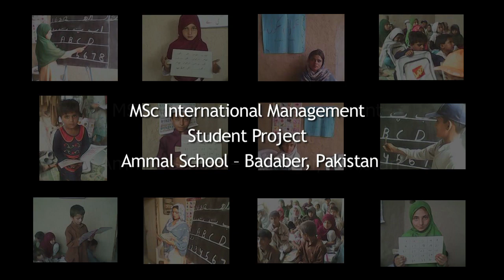MSc International Management, Student Project: Ammal School - Badaber, Pakistan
Maliha Elahi, an MSc International Management student from Pakistan, speaks about how  she put into practice her tutor marked entrepreneurship assignment.The focus of her assignment was how to empower women to generate an income in rural communities, whilst also helping children gain an education and income generating skills. She has helped establish Ammal School in Badaber, Pakistan aims to address both these issues. It provides the female teacher with her own income, whilst teaching children both reading and writing and handicraft skills.